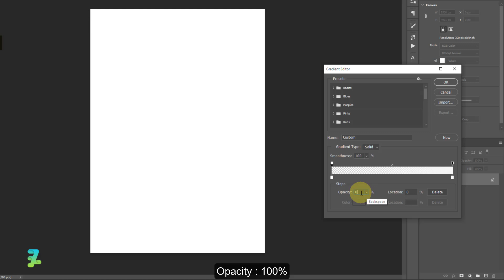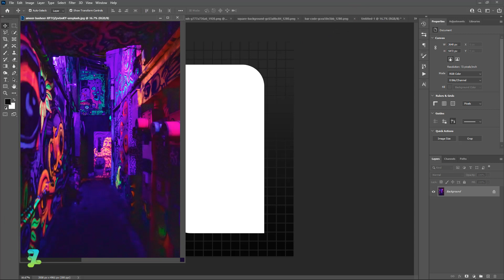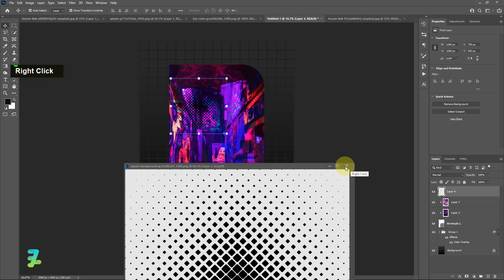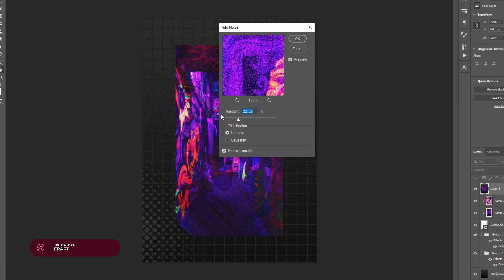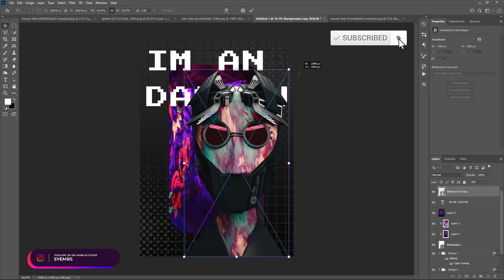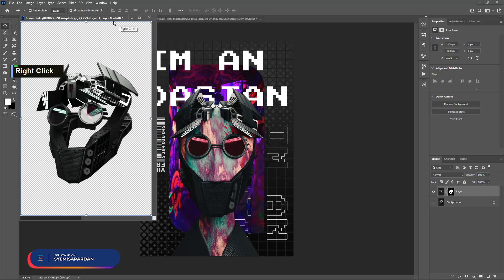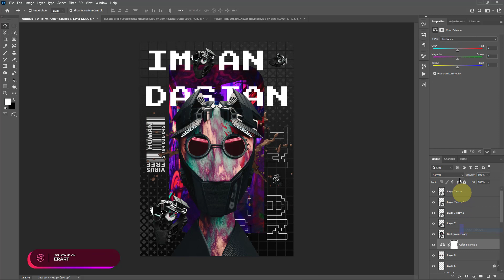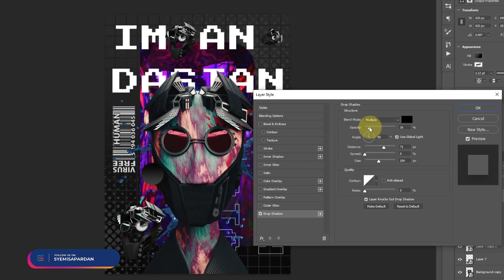Im an Dastan Brutalism Poster - Tutorial Photoshop CC 2023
In this tutorial, we will explore the design principles of brutalism and learn how to create a bold and impactful poster using Adobe Photoshop. We will cover everything from selecting the right typography to creating a textured background. By the end of this tutorial, you'll have a stunning poster that captures the raw power of brutalism.

Stock Credit

Download

Social Media

Audio Credit

Song :

How's It Supposed to Feel (Clean) - NEFFEX
Immortal - NEFFEX